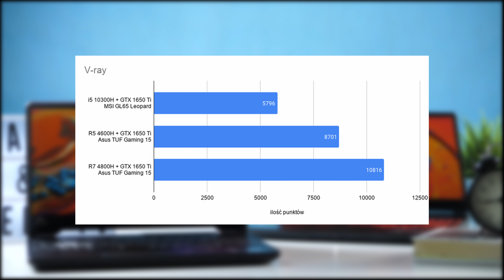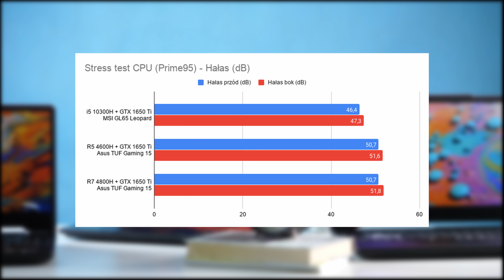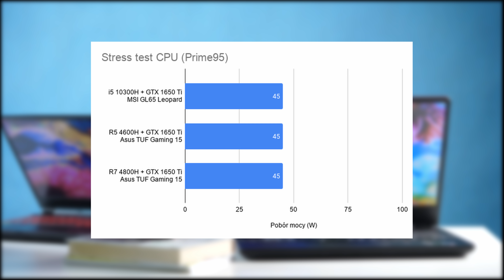💻 TESTUJEMY popularne konfiguracje GPU + CPU w laptopach #4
W kolejnym materiale z nowej serii skupiamy się na konfiguracjach GPU+CPU w laptopach. Tym razem wytypowaliśmy popularne zestawienia z kartami graficznymi GTX 1650 Ti. Dziś bierzemy na warsztat 3 różne procesory - są to nowe jednostki zarówno od Intela jak i AMD. Pojedynek będzie ciekawy bo CPU mają kolejno 4, 6 i 8 rdzeni. Za przykładowe laptopy do testów posłużą nam tym razem dwa modele Asus TUF Gaming A15 oraz MSI GL65 Leopard

Konfiguracje testowaliśmy w takich tytułach jak CS:GO, Wiedźmin 3, Shadow of the Tomb Rider, Assassin's Creed Odyssey, Metro Exodus, Overwatch, Red Dead Redemption 2 oraz Control.

W każdym kolejnym odcinku omawiane będą wyższe konfiguracje GPU+CPU, tak aby pod koniec serii stworzyć kompletny poradnik pokazujący przybliżone możliwości poszczególnych zestawień.